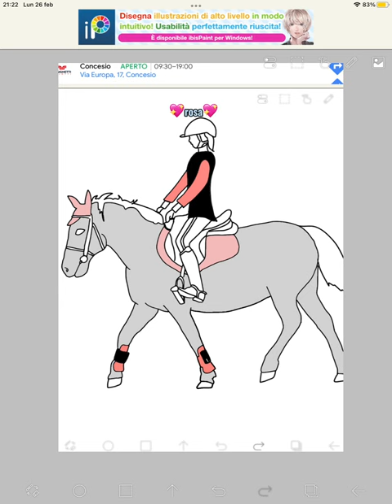tra un po’ faccio pure baio e sauro🫶🏻